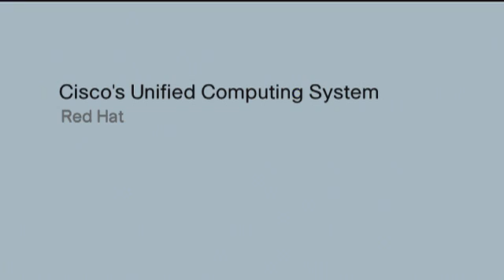Cisco Unified Computing System Red Hat President and CEO Jim Whitehurst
Red Hat President and CEO Jim Whitehurst comments on the March 16th, 2009 launch of Cisco's Unified Computing System.